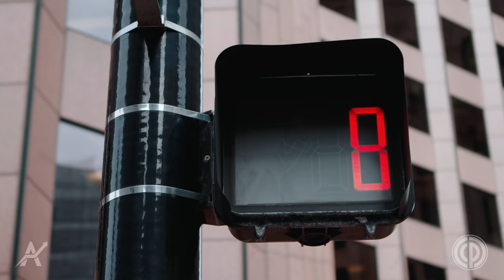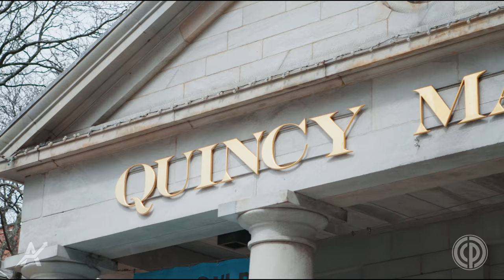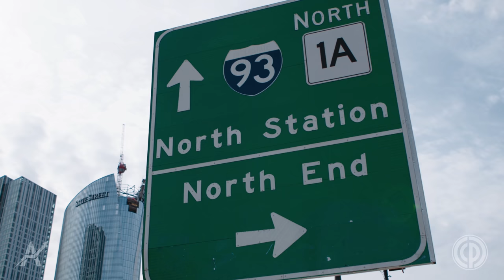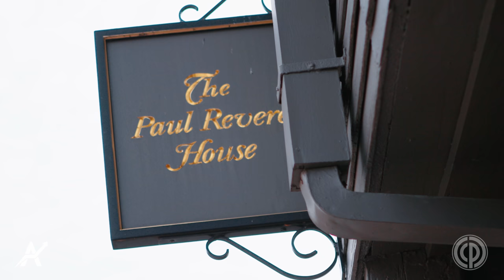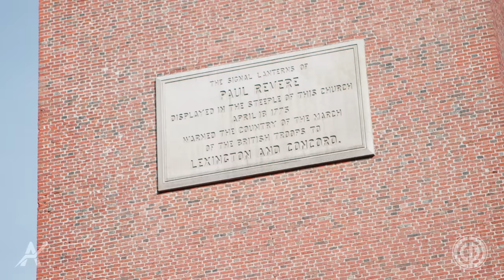Traders4ACause Podcast Boston Special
Zach takes a stroll on the Freedom Trail in Boston, MA with Nate Michaud, Lance Breitstein, and Gregg Sciabica. Along the way they talk about motivation and perspective, taking losses, tools for improvement and much more!